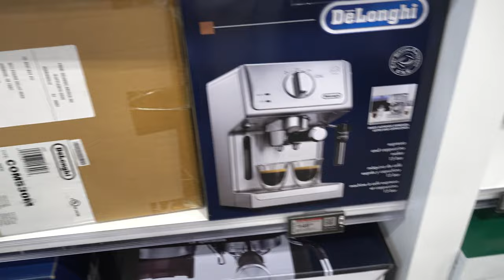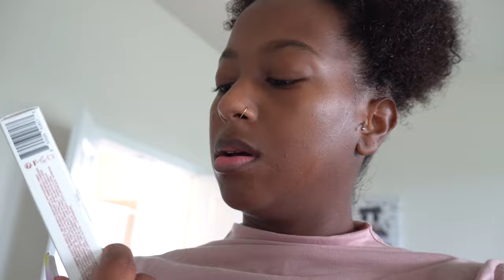New coffee maker, new nails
XOXO

⬇️D O N A T E: Every penny is going towards my channel so I can crank out more HD content. ⬇️

📲DM Me if you want📲

Follow My Fan page and Twitter

📷Tech📷

Camera I use